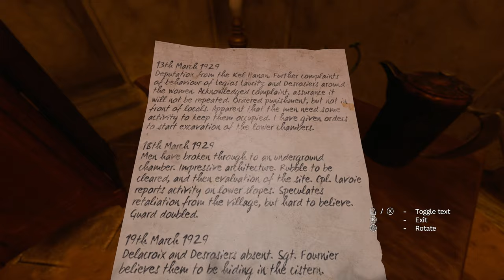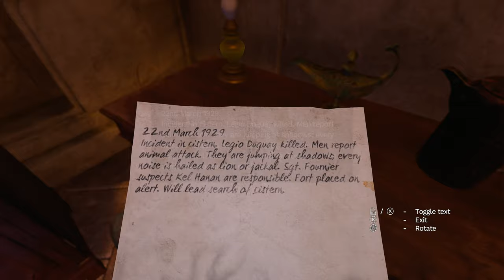A BEACON IN THE DARK | Amnesia Rebirth Walkthrough Part 3